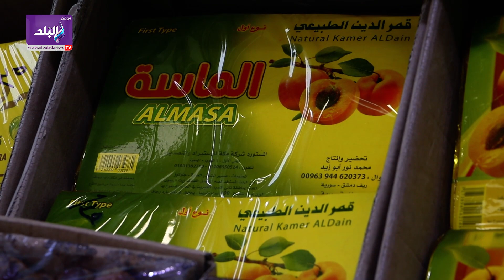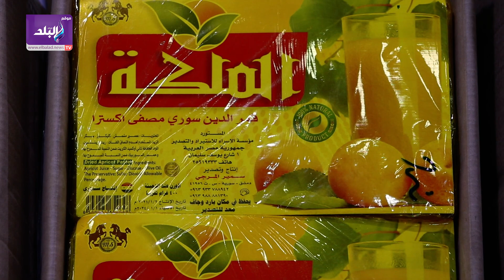هل هلاله.. تعالو نتعرف على اسعار ياميش رمضان وازاي نشتري احسن نوع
ـــــــــــــــــــــــــــــــــــــــــــــــ